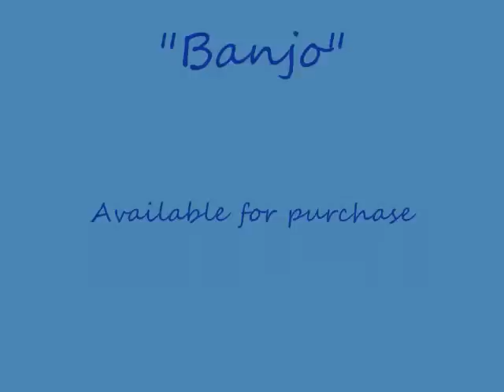Banjo SOLD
2005 western morgan for sale.
He's got the slow petite steps of a western pleasure horse, but can also move out for a quick, safe gallop on the trails. He will go through water, over logs and through side scraping trees/bushes. Banjo is also very curious, has a sweet disposition and is bursting with personality.
Owned and trained by Karen Laubach and shown here with about 90 days of tuning up.